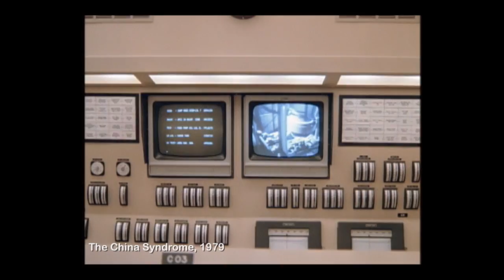Energy at the Movies™ - Coming to PBS March 29th, 2013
From the gushing geysers of Giant, to the plutonium-powered time machine of Back to the Future, Hollywood has entertained us with unforgettable, often iconic images of energy. Whether intentional or not, films frequently serve as a snapshot of society, capturing sentiments of each time period. Many films have themes that memorialize collective optimism, fears, and observations about energy. Using film clips as a historical road map, Energy At The Movies is an entertaining lecture that enlightens audiences about the ways films influence how we think about energy, and in turn, how we influence energy policy.